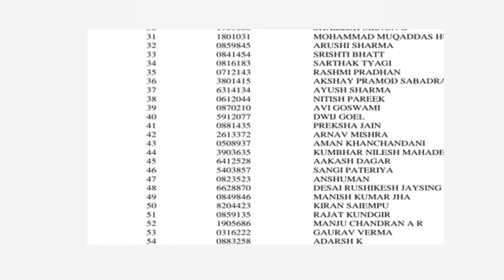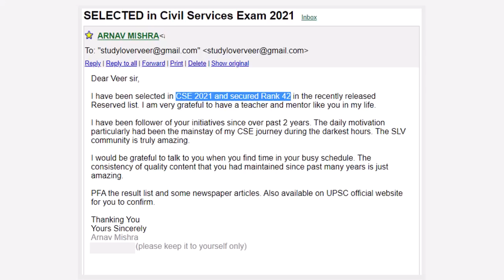UPSC Civil Services 2021 Result Out | Arnav Mishra UPSC 42nd rank | UPSC Topper | UPSC Reserve list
Study Lover Veer Official App UPSC Civil Services 2021 Result: Reserve list released; 63 candidates selected

UPSC CSE 2021 Reserve list: Out of the 63, a total of 46 candidates are from general category, 12 from OBC, 4 from EWS and 1 from SC category  to fill up the remaining posts based on the Civil Services Examination, 2021.

Thank YoU. VeeR